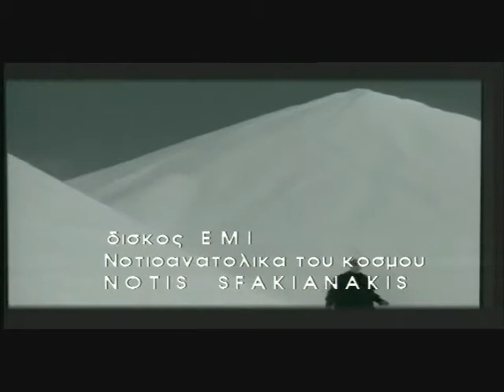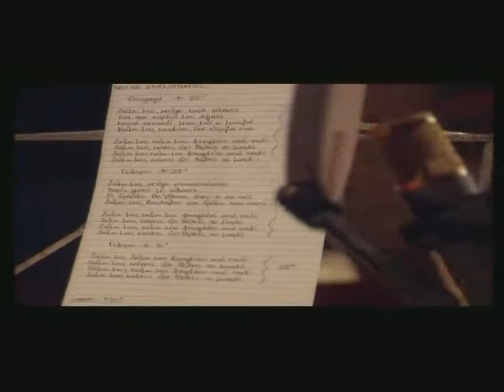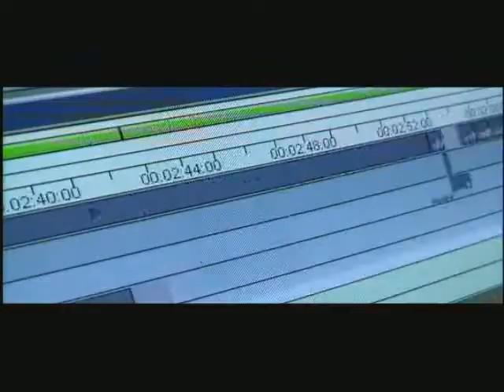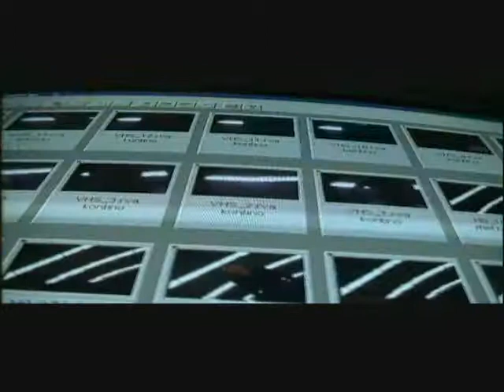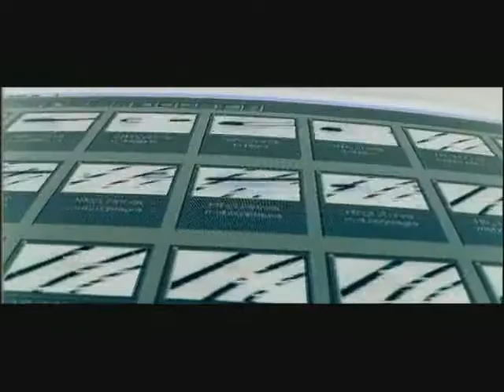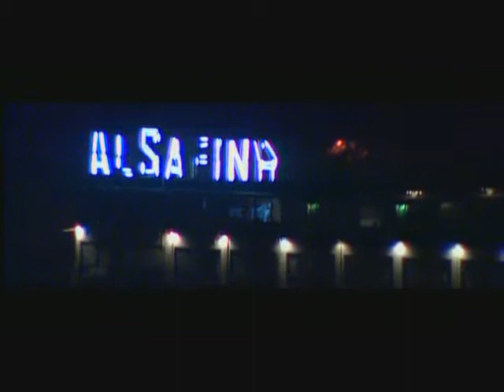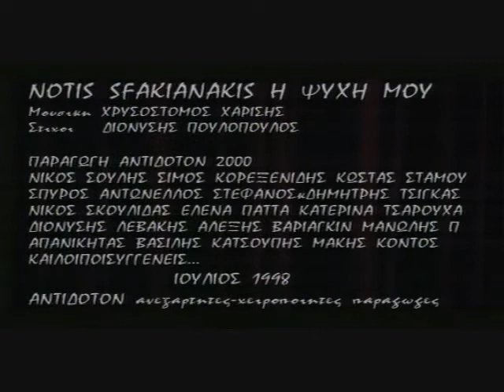Notis Sfakianakis video collection 1992 2001